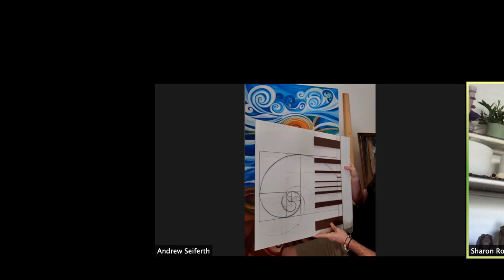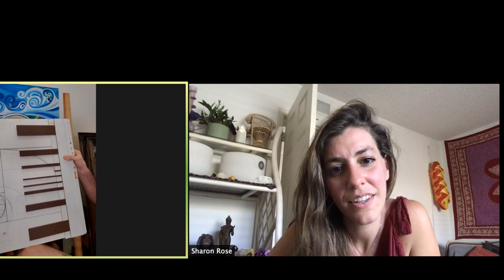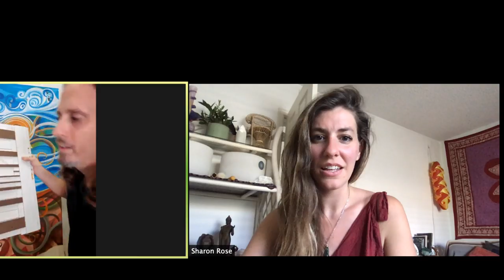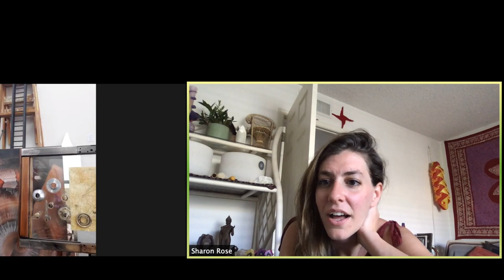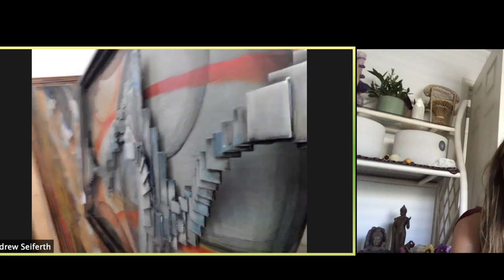C&Q: Episode 18: Artist & Musician Andrew Seifreth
Welcome to Coffee & Quarantine! The daily live show to encourage you to get creative, be inspired, and take action! On todays episode, Sharon is joined by artist and musician Olivia Peterson who will be sharing her music, wisdom, and voice with us!